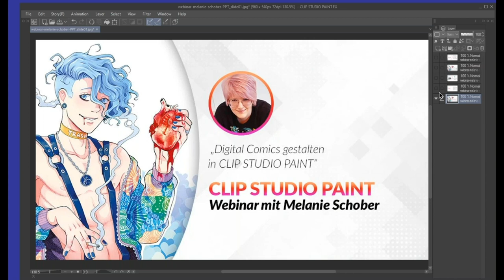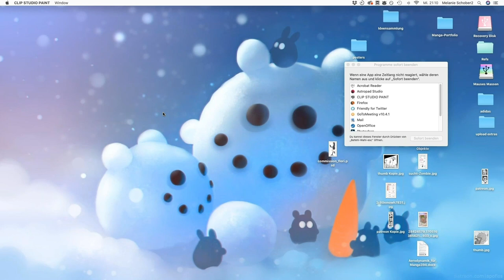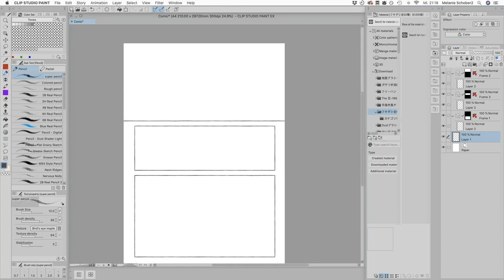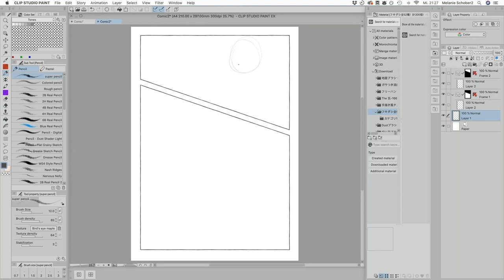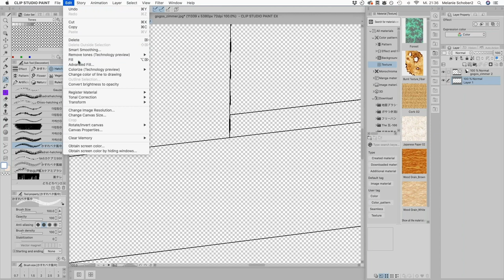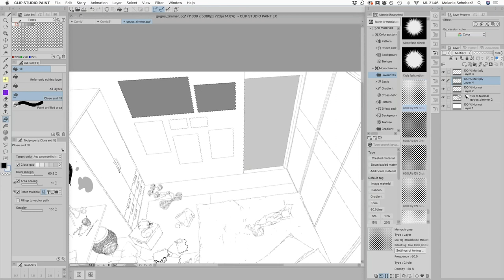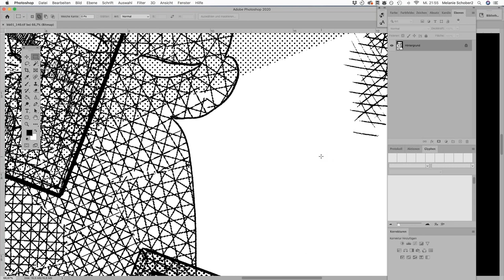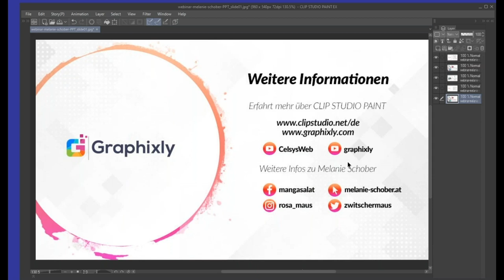Digital Comics gestalten mit Melanie Schober (Webinar)[German]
(This webinar is in German!)

Melanie Schober ist eine Comiczeichnerin, welche ihre Liebe zu Comics in dem Moment entdecke, als sie lesen lernte. Fasziniert vom sequenziellen Storytelling, begann sie im Alter von elf Jahren damit, ihre ersten eigenen Comics zu zeichnen. Als sie im Jahr 2006 von Carlsen Comics entdeckt wurde, erfüllte sich ihr Traum, professionelle Comiczeichnerin zu werden. Seither sind zwei Manga-Serien ihrer Feder entsprungen: „PERSONAL PARADISE“ und „SKULL PARTY“.

Melanie zeigt, wie man ein Comic-Dokument in CLIP STUDIO PAINT anlegt und mit welchen Tipps und Tricks ihr beim Zeichnen Zeit sparen könnt und zugleich ein professionelles Ergebnis erhaltet.

Am Ende des Webinars befindet sich die Fragen und Antworten Runde die mit den Teilnehmern des Webinars geführt wurde.

Anmerkung: Einige Bilder sind zensiert um sie den YouTube Richtlinien anzupassen und eine Altersbeschränkung zu vermeiden, um das Video einem möglichst breiten Publikum zugänglich zu machen.

Melanie verwendet CLIP STUDIO PAINT EX.